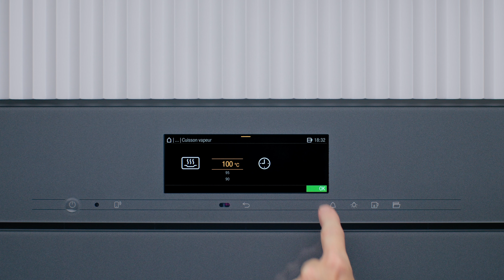Stérilisation et mise en conserve | Four à vapeur combiné en action | Miele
Grâce au four à vapeur combiné Miele, la mise en conserve des aliments se fait sans effort. Les fruits, les légumes ou la viande se conservent ainsi plus longtemps. Dans la vidéo, nous vous montrons comment sélectionner la fonction de cuisson à la vapeur sur l’affichage et comment l’utiliser pour stériliser et mettre en conserve.

Pour améliorer la durée de conservation, nettoyez les bocaux en les stérilisant à 100 °C avant de les remplir. Les bocaux sont ensuite désinfectés et préparés de manière optimale pour la mise en conserve.
Les bocaux peuvent maintenant être remplis, fermés et placés dans le four à vapeur combiné pour la mise en conserve. La température et la durée idéales varient en fonction des aliments et de la quantité de remplissage.

Vous avez des questions sur l’utilisation de vos appareils Miele ? Nos experts culinaires seront ravis de vous aider. Prenez rendez-vous dès maintenant pour un conseil téléphonique